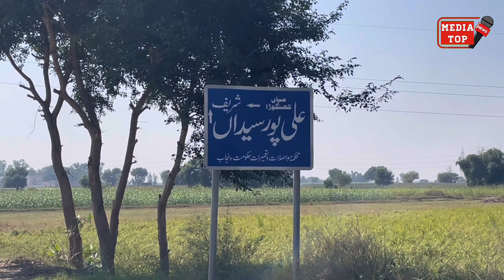Ali Pur Seydan main Purani Haveli || Pir Jamaat Ali Shah ka 100 saal purana Ghar dekho